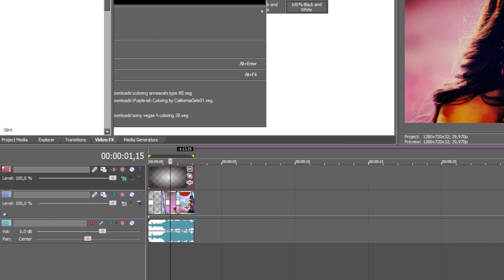MY HD SETTINGS.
looks stupid:D the quality too ... lol okey.

- xteenxlover.